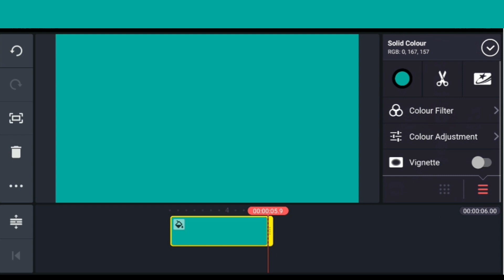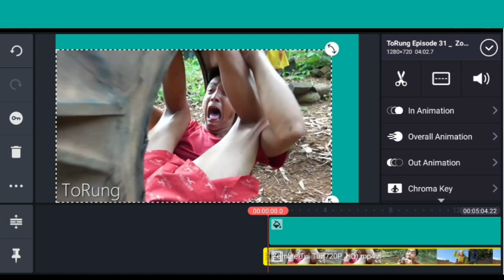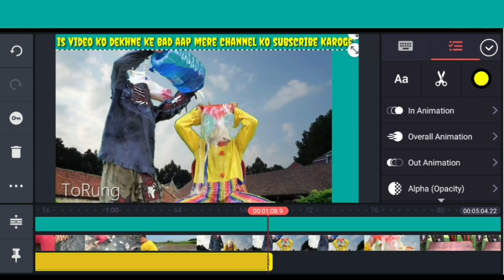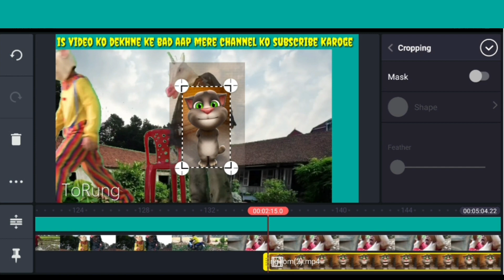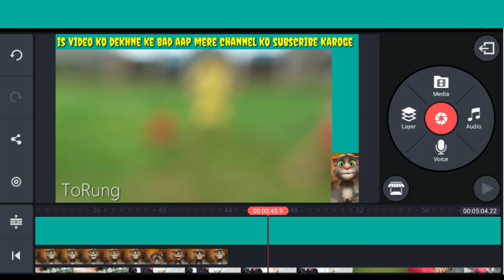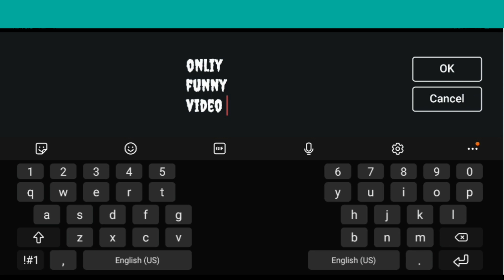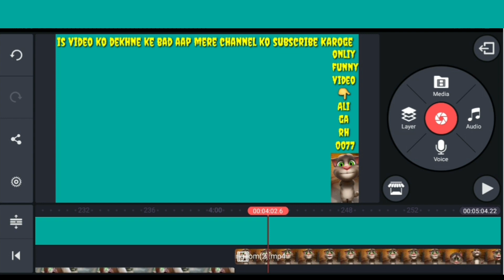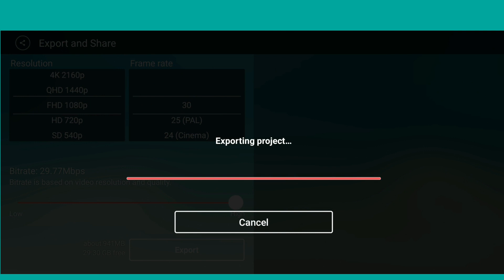how to make agar aap Aise video editing karte ho to Koi copyright claim Nahin aaega 100% 🤷‍♂️🧏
copy video editing kaisa kare